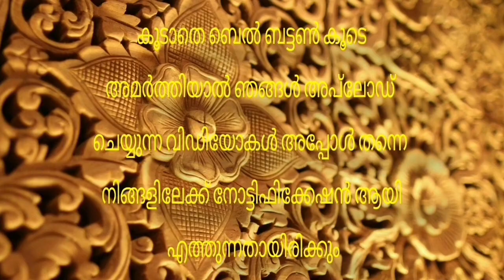Today Gold Rate | ഇന്നത്തെ സ്വർണവില | 04/10/2021 Kerala Gold Rate |innathe swornavila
Today Gold Rate | ഇന്നത്തെ സ്വർണവില | Kerala Gold Rate | Kerala Gold |innathe swornavila